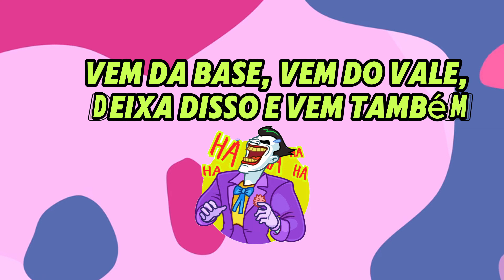Gloria Groove - Coisa Boa (F3X & KRSN Edit)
KarisnO (KRSN)

DOWNLOAD